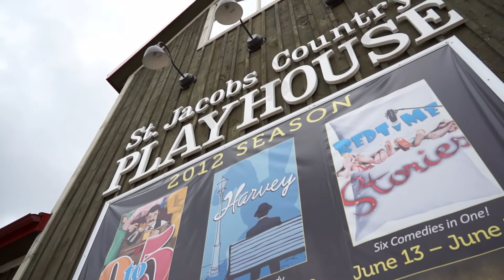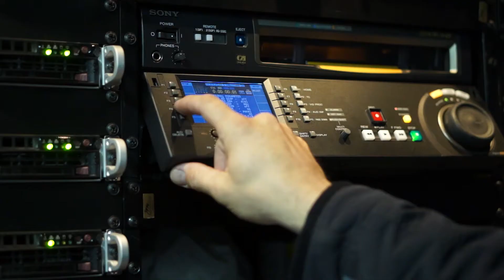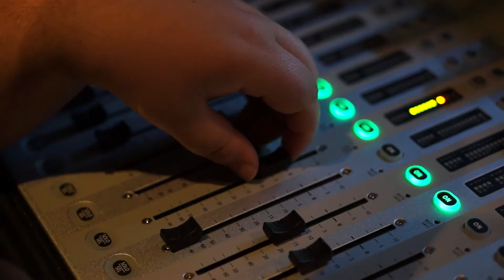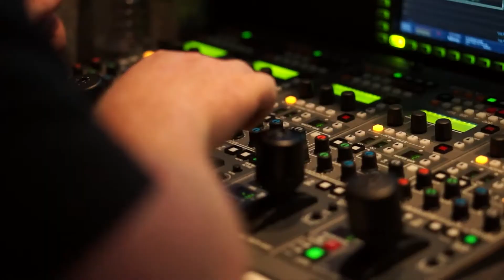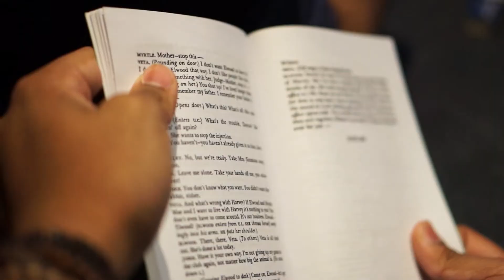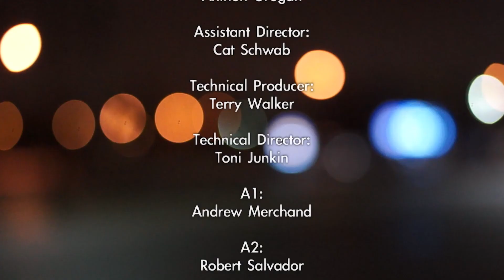Harvey - Behind The Scenes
This is a behind the scenes video I shot and edited way back in April, for one of our mobile productions as part of the Broadcast TV/Videography program at Humber college. I just never got around to uploading it sooner. :P

The production was shooting the Play "Harvey" in St. Jacobs at the Country Playhouse.

This is pretty much a B-Roll Music video to tell the complete story of the day from start to finish. There's some interviews thrown in there too of classmates explaining their various positions.

The songs are:
Seven Year Riot - Hell and Back
Seven Year Riot - Close Your Eyes

Shot completely on a Sony NEX-VG20 with the 18-200mm zoom lens, 50mm prime lens, and 16mm prime lens with the 12mm ultra wide converter.